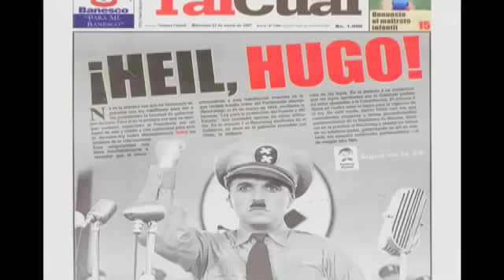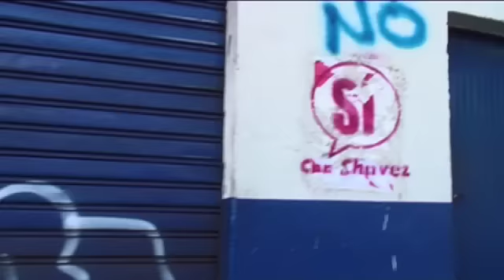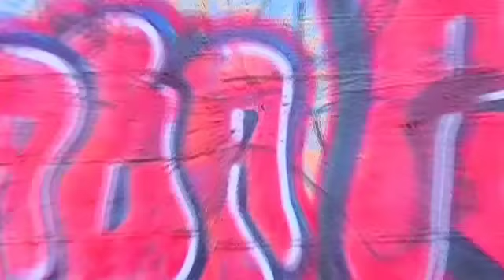Inside the Revolution: A Journey into the Heart of Venezuela - NEW DOCUMENTARY ON VENEZUELA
February 2009 marked 10 years since Hugo Chavez took office, following a landslide election victory, and launched his revolution to bring radical change to Venezuela. While wildly popular with many in the country, Chavez's policies and his outspoken criticisms of the U.S. government have made him powerful enemies, both at home and abroad, especially in the media.

Filmed in Caracas in November 2008, on the eve of the 10th anniversary of Chavez's controversial presidency, this feature-length documentary takes a journey into the heart of Venezuela's revolution to listen to the voices of the people driving the process forward.

"This is a rare film about Venezuela, a country in extraordinary transition. Watch this film because it is honest and fair and respectful of those who want to be told the truth about an epic attempt, flaws and all, to claim back the humanity of ordinary people."
- JOHN PILGER (Journalist, author and documentary filmmaker)

Released by Alborada Films.

Directed by Pablo Navarrete

Screenings and DVD copies from mid-August 2009.

NEXT SCREENING: Wednesday 20th January (Brighton, UK)